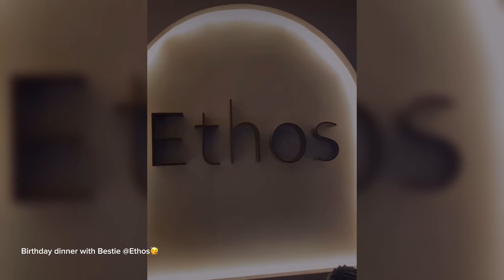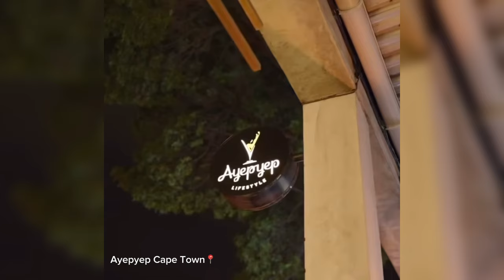VLOG: Scorpio Birthday Celebration | Gqeberha | Joburg | Cape Town | South African YouTuber🇿🇦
A long overdue birthday celebration vlog. Travelled to three cities to celebrate my birthday with friends & family.

You can also keep track on when I’ll be posting vlogs on my instagram page @khitha_001.